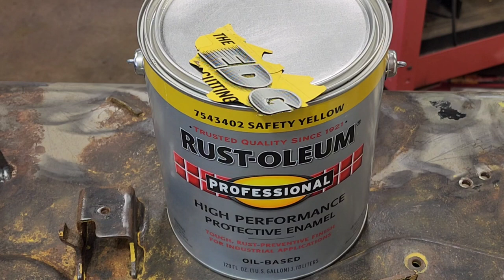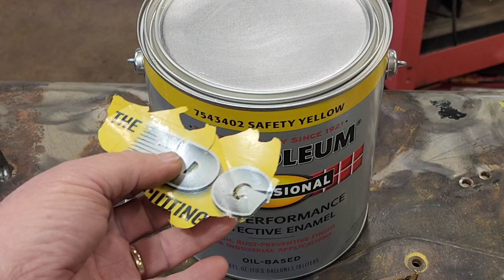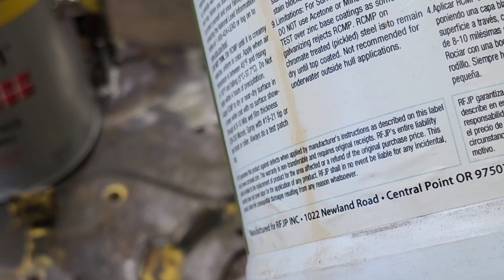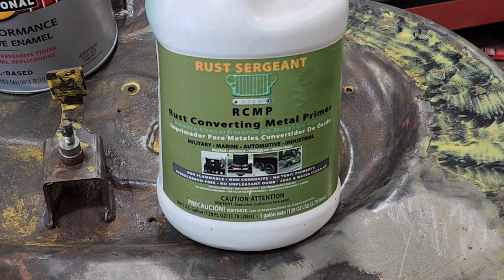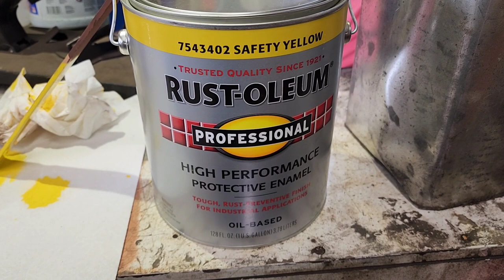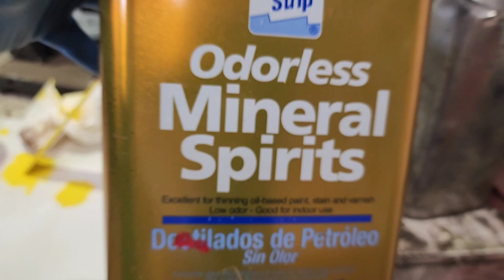John Deere Mower Deck Restoration Pt 2. Sanding, Rust Converting, Priming, Painting W/ Rustolium